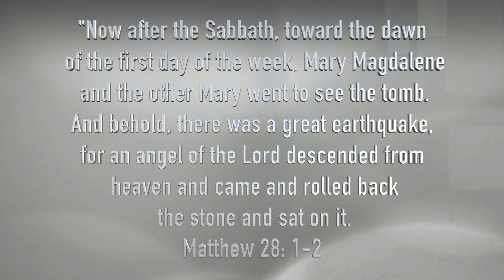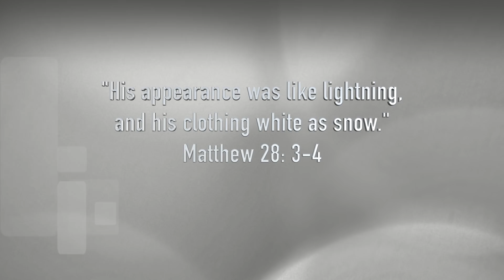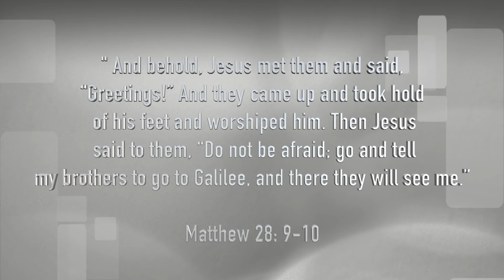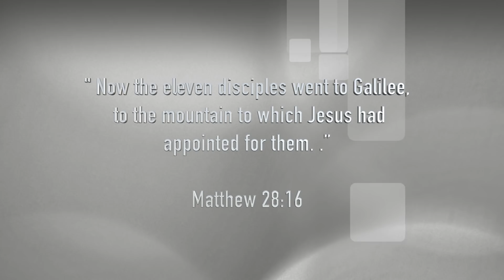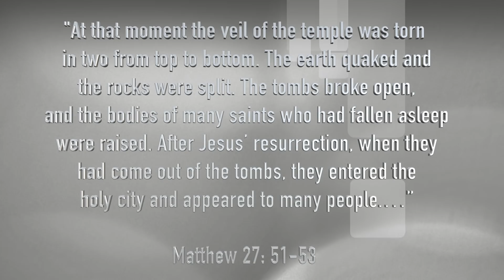April Prophetic Word 2019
Prophetic Word for April and Beyond. It is time to resurrect and move into position. It is time to Rise and be all you can be in Christ.

Online

Kay Nash Ministries
31 Skyline Drive